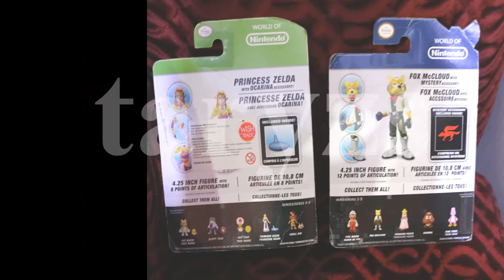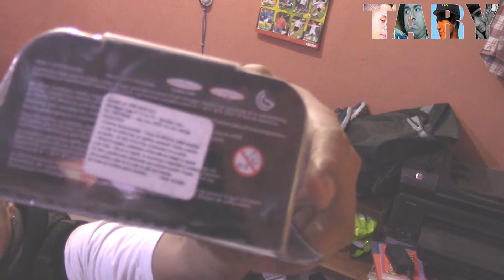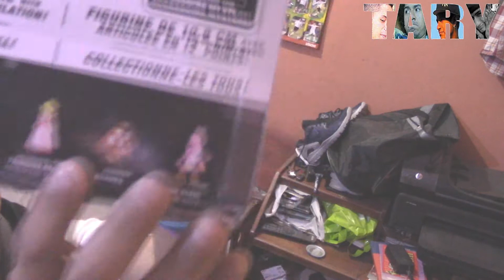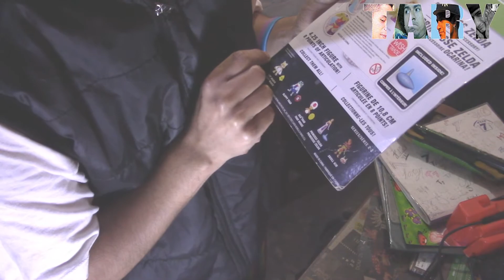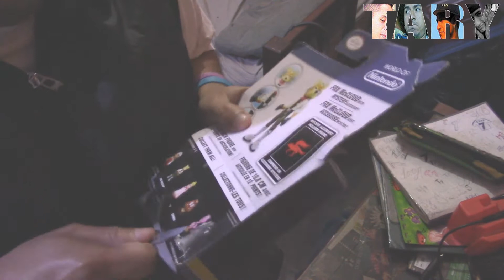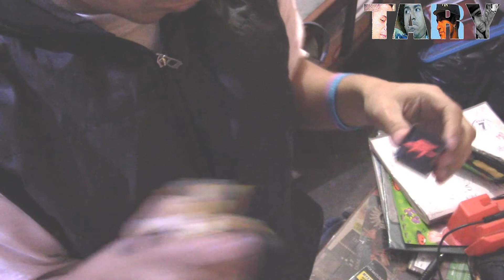Colección World Nintendo Artículos Con Una Gran Sorpresa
Lo que pude encontrar de oferta de 2 artículos de colección originales de la gran nintendo